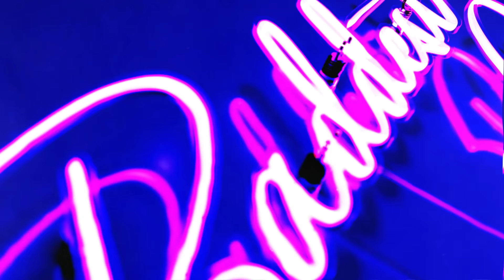Finish the LYRICS CHALLENGE!! | Louie's Life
@adamrayokay and I decided to play the song association game! We are given a little sneak peak of a song and we have to finish the lyrics without messing up. Addy and I listen to a lot of the same songs so this was going to be hard competing with each other!